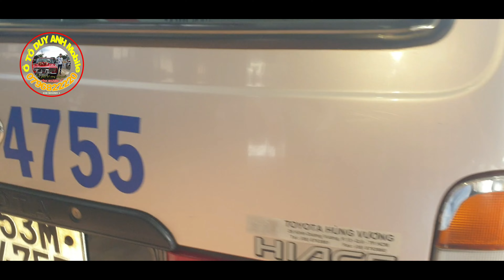Vừa về là em lại tách đàn hitachi cá mập 0796822220